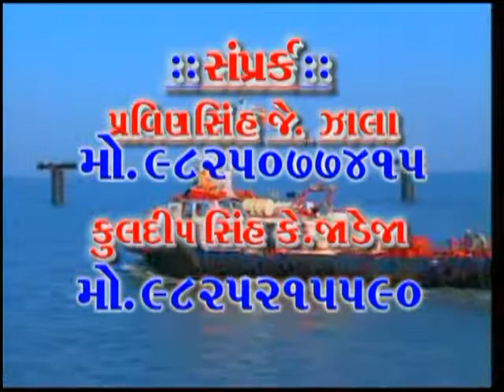કો. ઓપરેટીવ બેન્ક દ્વારા મૃત્યુ પામનારના પરિવારને બાઈક વિતરણ કરાયા